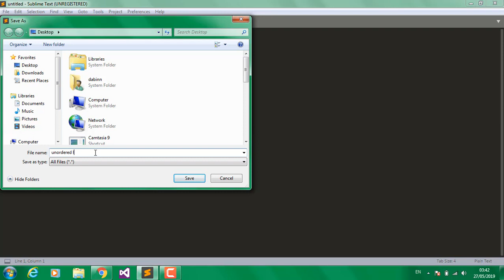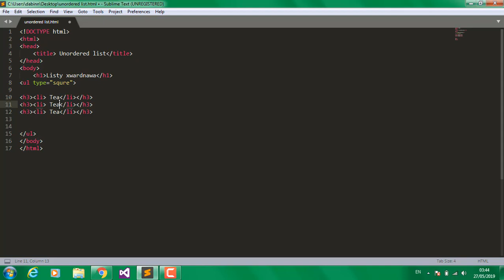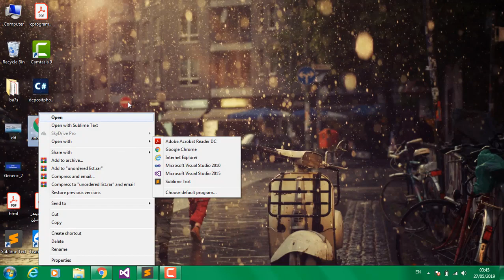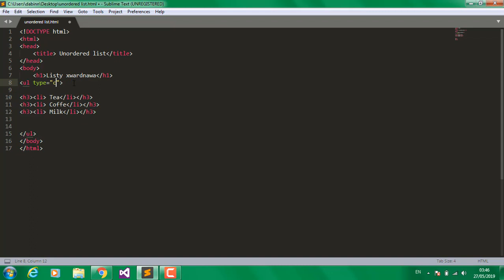فێربوونی هێچ تی ئێم ئێڵ HTML Kurdish -21- Unordered List وانەی بیست و یەکەم HTML فێربوونی